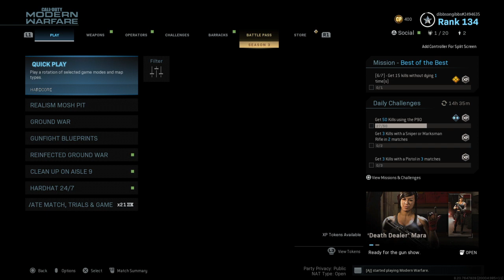Call of Duty®: Modern Warfare®_G2 Gunner